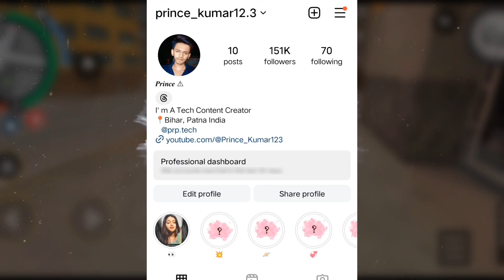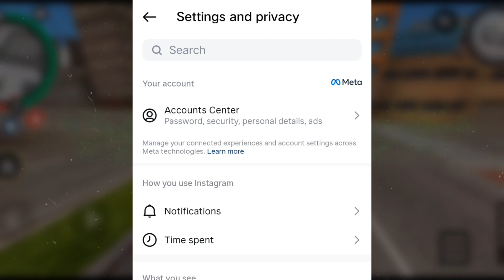Instagram post se boost post remove kaise kare | How to remove boost post from Instagram